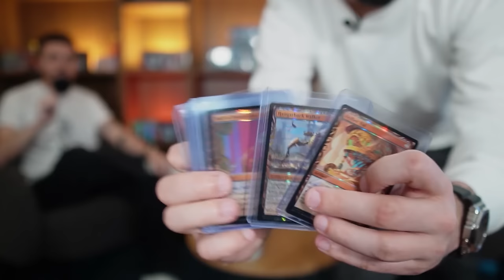VIOLENT OUTBURST EST BAN, LE STANDARD REVIENT EN FORCE ET LES DATES DE SORTIES BIZARRES DE WOTC !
Intro / Sommaire 00:00
CDF Pauper 03:27
Ban Modern 13:51
Le Standard en force 20:16
Ponder en Vintage 27:35
Bloomburow en août 28:46
Changement circuit Arena 34:08
Arena Championship 5 36:45
Quiz de PL 43:18